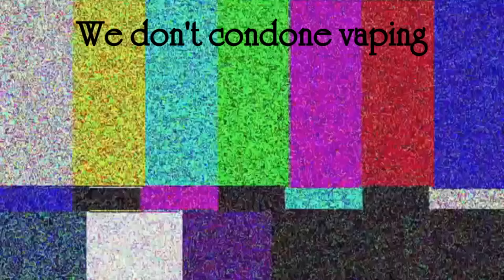HOW TO SUMMER Feat. The Creepypastas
@tylerisagho & @Tr45h_A55_c05pl4y5 on TikTok!! Follow me @awkward_smol if you haven't already!